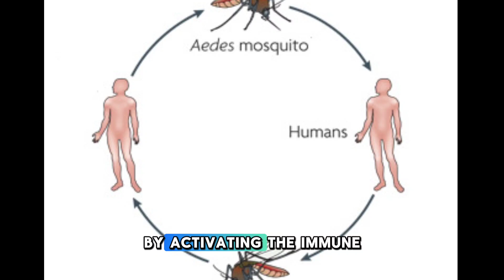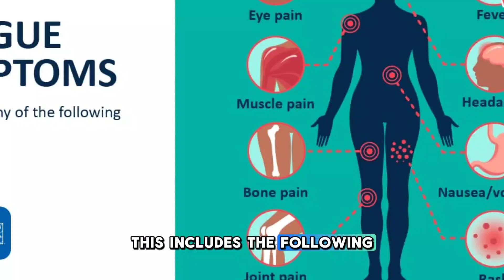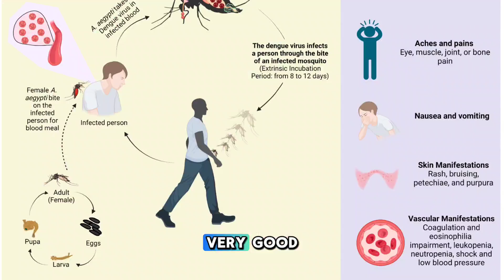what is a Dengue fever? what is important sign of dengue virus?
Dengue fever is a viral disease transmitted by Aedes mosquitoes. This virus includes four types of dengue virus (DENV1, DENV2, DENV3 and DENV4), each of which can cause disease.